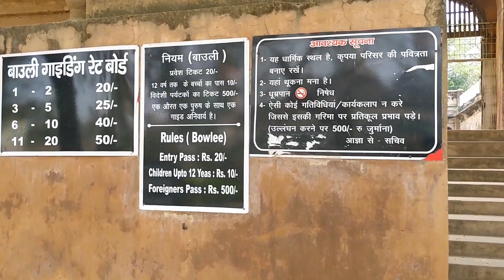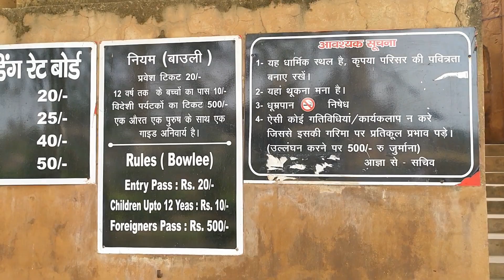Mystery Of Shahi Bauli | Bara Imambara Lucknow | शाही बाउली का रहस्य | Lucknow Utter Pradesh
इस वीडियो में हमने शाही बाउली दिखाया है, जो कि ये लखनऊ के बड़ा इमामबाड़ा के अंदर स्थित है । ये वाउली नवाब आसिफ - उद - दौला द्वारा सन् 1784 से लेकर सन् 1794 के बीच इसका निर्माण कराया गया था। इसे मूल रूप से जल भंडार के लिये बनाया गया था, क्योकि यहां पर उस समय भीषण अकाल पड़ा था, जिसकी वजह से उस समय यहां पर पानी और भोजन की बहुत ज्यादा किल्लत पड़ गई थी।